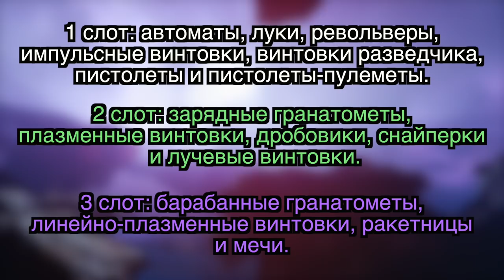Destiny 2. Ключевые изменения дополнения "Отвергнутые"